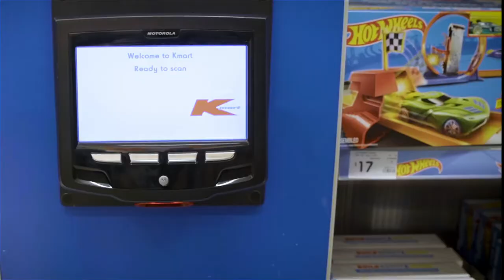Kmart Toy Detectives - Kids Against Maturity & LED Watches 30sec